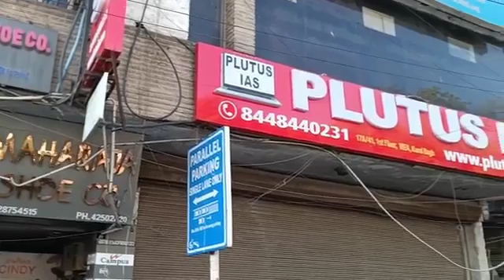Best IAS Coaching in Lalbaug iaspreparation mumbai Institute Rank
3. Best Bank PO Coaching in Delhi Best Video of Today's